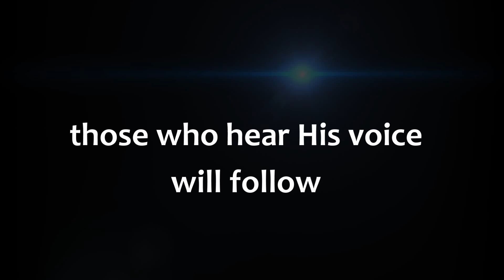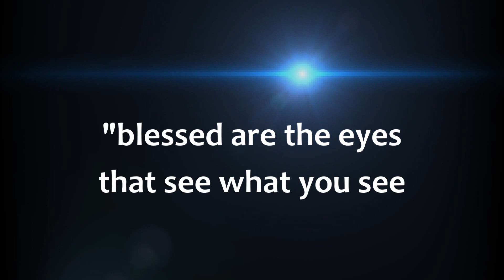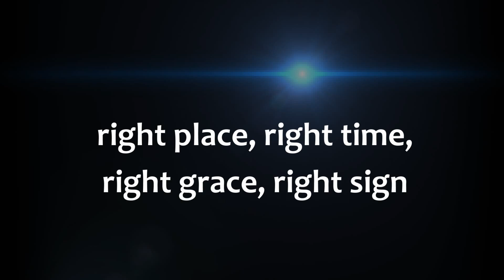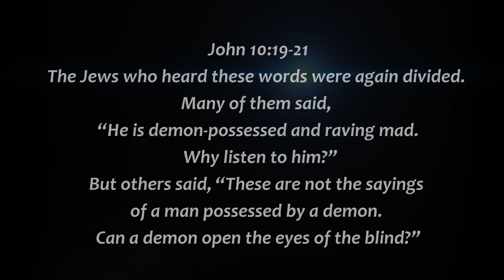"Here Comes the Good Shepherd" from the album 'One Life, One Night' by Friends of Chris Pike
"Here Comes the Good Shepherd" is Track 9 of the live album 'One Life, One Night' by Friends of Chris Pike.  The album chronicles key events in the ministry years of Jesus Christ.  Track 9 is about Jesus proclaiming His role in our lives as the Good Shepherd and keeper of His sheep.  for details on 'One Life, One Night' or our other albums.